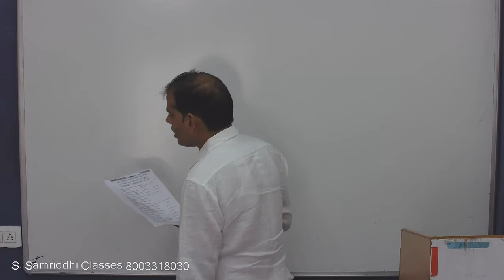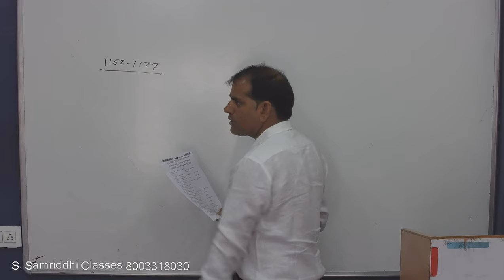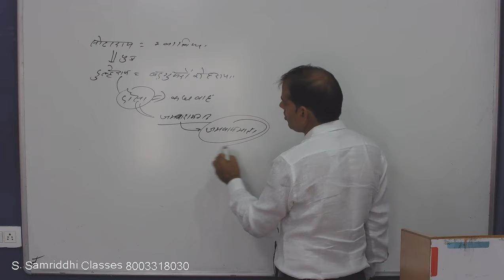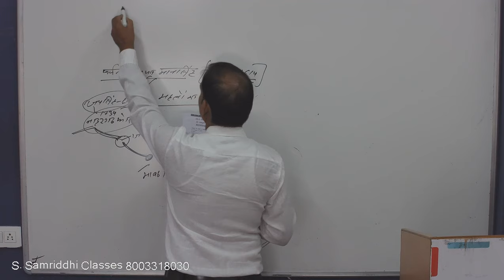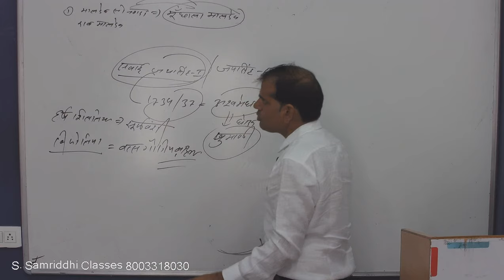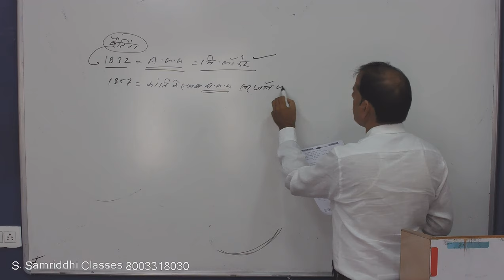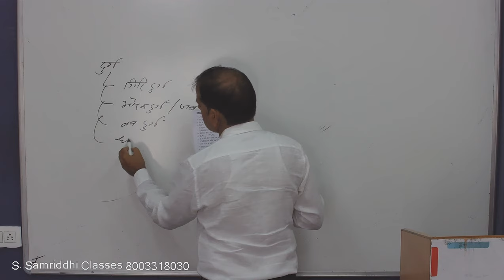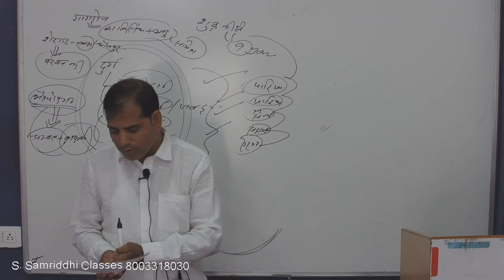All Indian Free Mock Test - 2 (RSMSSB Librarian Grade 3rd) - G.K.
आल इंडिया "3rd ग्रेड पुस्तकालयाध्यक्ष" की फ्री ऑन लाइन परीक्षा, जो की 20 अक्टूबर को सम्पन्न हुई, देखिये उस पेपर के G. K. - इतिहास के 25 प्रश्नों (प्रश्न संख्या 1 -25 का उत्तर, उसकी सम्पूर्ण व्याख्या के साथ। आर. एस. महरिया सर के द्वारा।